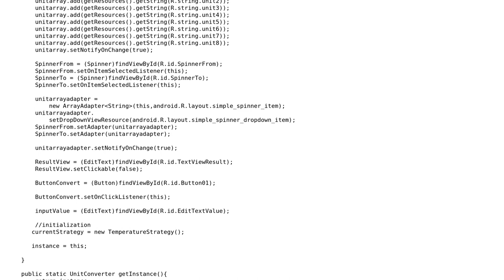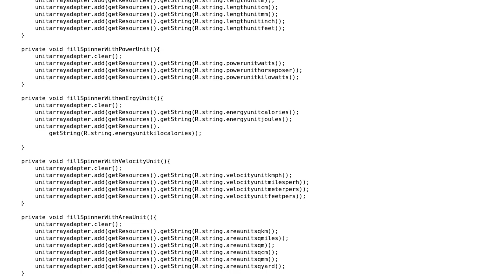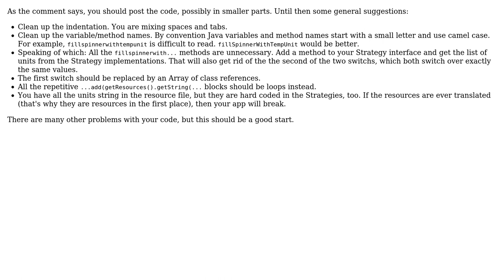Code Review: Unit Converter App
With thanks & praise to God, and with thanks to the many people who have made this project possible! | Content (except music & images) licensed under CC BY-SA | Music | Images & others | With thanks to user somenath mukhopadhyay user RoToRa user Jamal and the Stack Exchange Network Trademarks are property of their respective owners. You are responsible for your own actions.